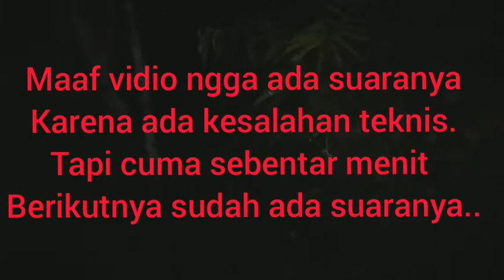Misteri jembatan kalisalak..part 2 //SIDZ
Tonton sampe selesai,di akhir vidio ada yang nongol jelas banget broo.